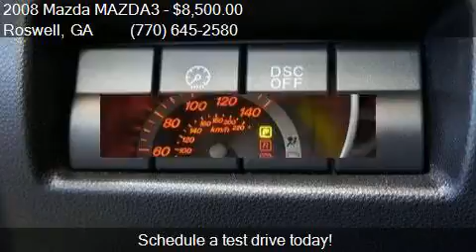2008 Mazda MAZDA3 s for sale in Roswell, GA 30076 at Mazda O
This 2008 Mazda MAZDA3 s is for sale in Roswell, GA 30076 at Mazda Of Roswell.

Engine: 2.3L I4
Transmission: Automatic 5-Speed
Color: Stormy Blue Mica
Mileage: 74166
Contact Mazda Of Roswell 11185 Alpharetta Hwy Roswell, GA 30076 to test drive this 2008 Mazda MAZDA3 s today.